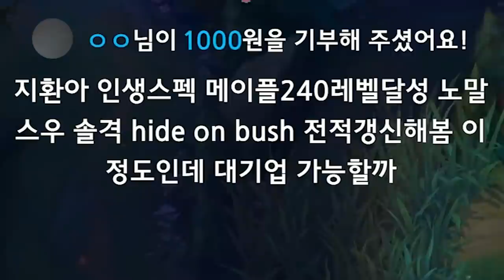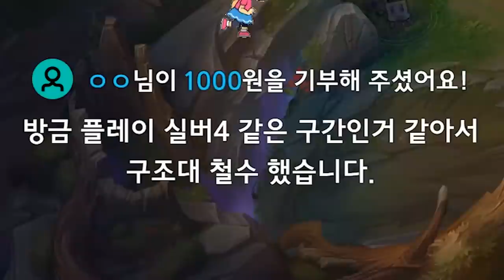오늘의 솔랭 일기 (우울하다)